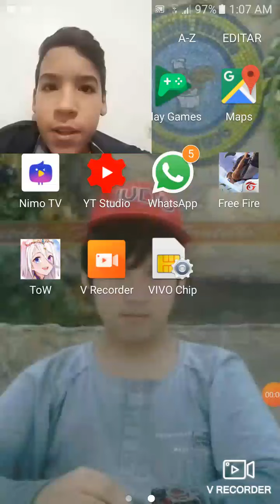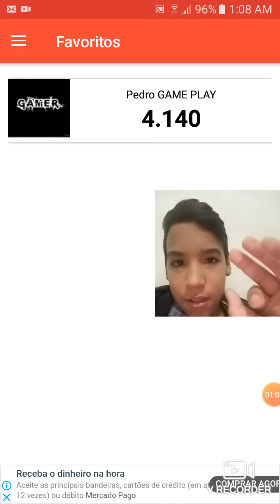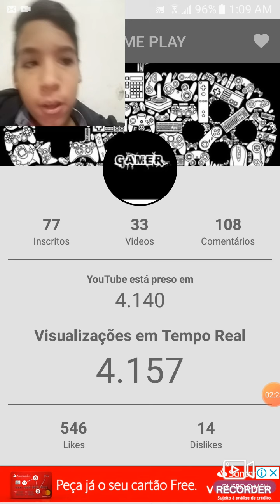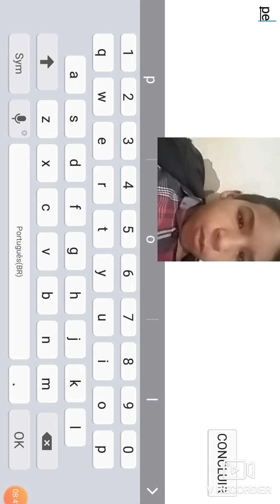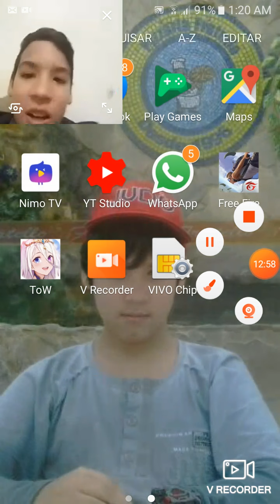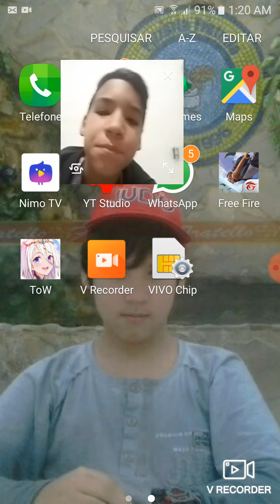Eu descobri um jogo novo venha descobrir